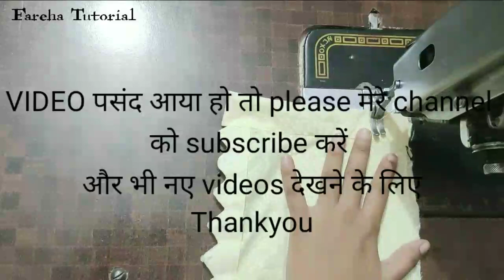Beautifull Sleeves Design with pearl/Most Trendy sleeves Design cutting and stitching/Sleeve Design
FarehaTutorial BeautifullSleevesDesign/TrendySleevesDesign#SleevesDesign